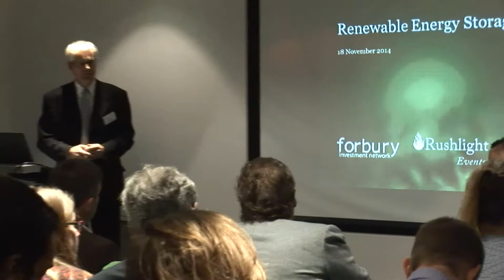Investor Briefing: Renewable Energy Storage Today - Part 2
Chaired by:
Clive Hall, Rushlight Events
Panellists include:
Prof Goran Strbac, Professor of Energy Systems, Imperial College
Steve Saunders, Head of Energy Storage Business, Arup
James Axtell, Investment Director, Ingenious Clean Energy
John Prendergast, Development Project Manager, RES
Jeff Draper, Director, Storelectric